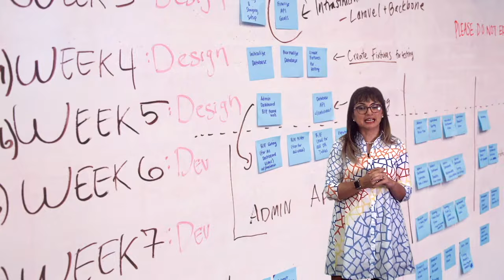Vídeo 3.2. Prácticas enseñanza/aprendizaje - Ideas Clave